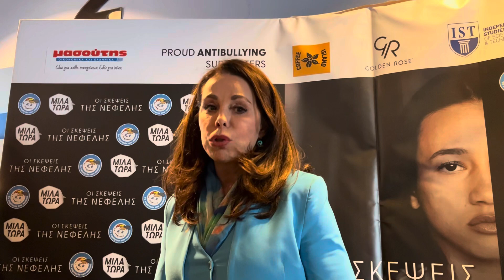Thesstoday - Βούλα Πατουλίδου για βία ανηλίκων